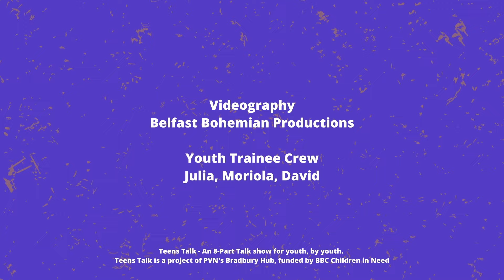Teen Talk Show - Episode 3 - ‘Is Vaping The New Epidemic ?’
Join the discussion on our eight series talk show : Is Vaping the New Epidemic?

The Youths voices unite to tackle solutions and spark change. Tune in for insights, debate, and actionable solutions.

Don't miss out on this vital conversation!